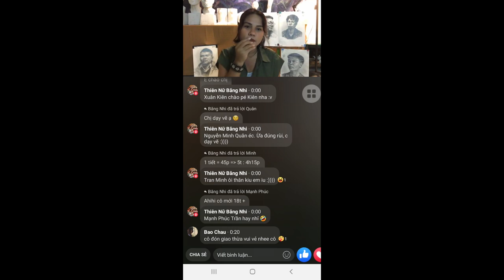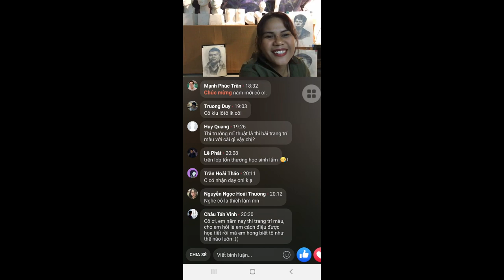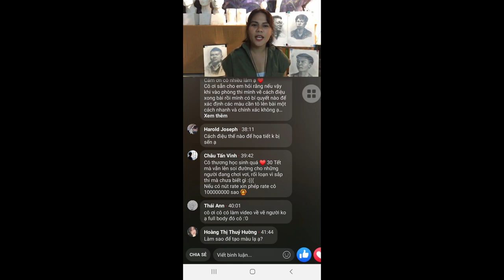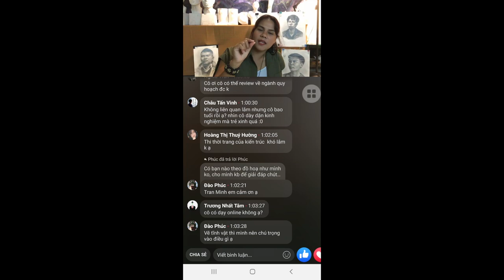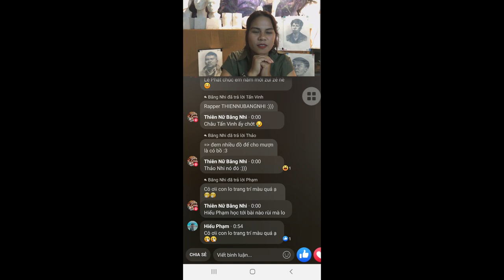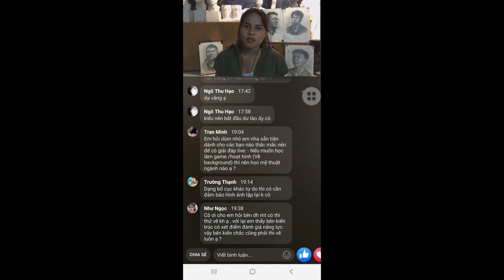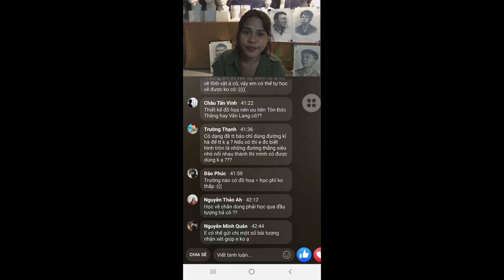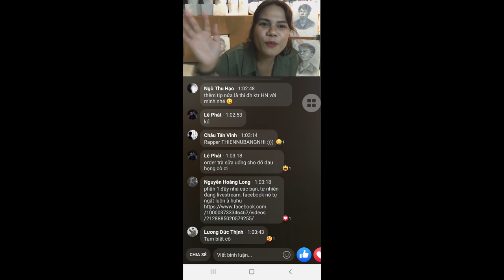Giải Đáp Thắc Mắc Thi Vẽ Đại Học Kiến Trúc, Đại Học Mỹ Thuật TPHCM | PICSTUDIO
Giải Đáp Thắc Mắc Thi Vẽ Đại Học Kiến Trúc Đại Học Mỹ Thuật | PICSTUDIO